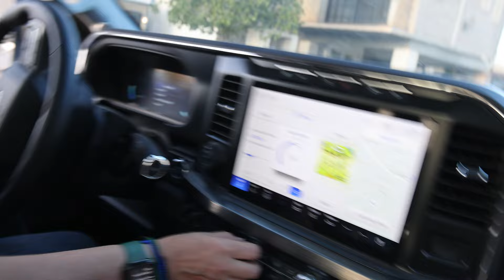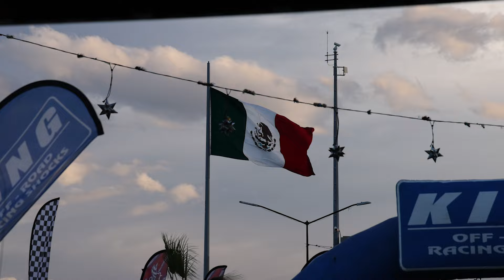2024 San Felipe 250 Race Vlog #1077 | Ebberts Class 10 | Ezra's 21st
We had issues with the car that took us out of contention for the lead. We were chasing down first place as we began to lose power. We still had a great time with the team and now we're more than ready for the Baja 500!